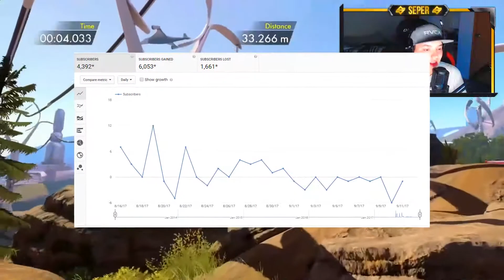IMPORTANT CHANNEL UPDATE : MERCH & FUTURE PLANS! ✔️